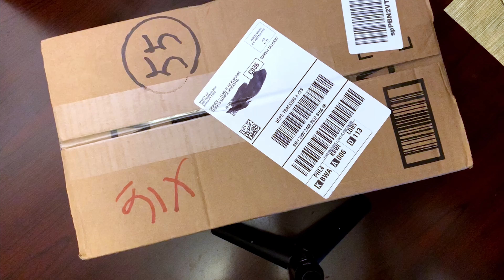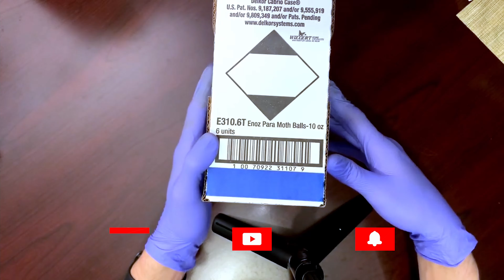Unboxing moth balls | Fabian Morfin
Today I am going to Unboxing moth balls. It is a good product. You can find everything in the Fabian Morfin video. Fabian Morfin's sound is the most addictive one in the world. Here you will find videos of Unboxing moth balls.
Welcome back to Fabian Morfin?  If you're new...welcome to you also!
I really hope that you have a good time visiting my channel.